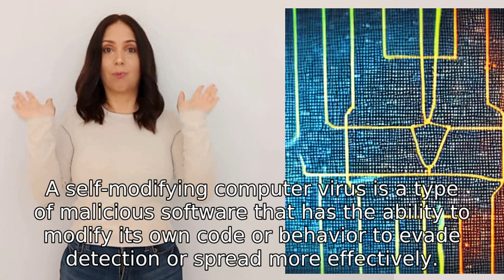What is a self modifying computer virus give examples in python